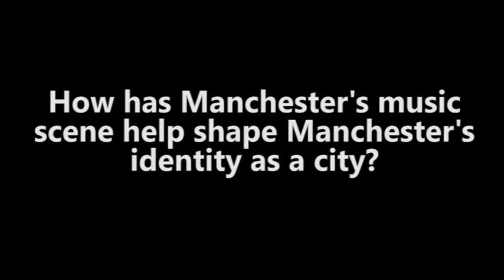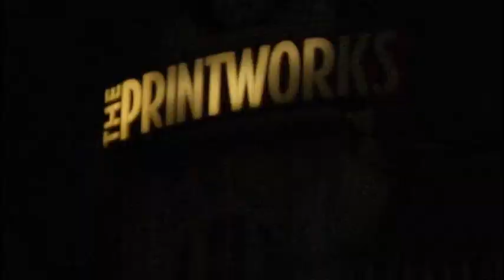Manchester: A City of Evolution, Diversity and Music (Featuring an interview with Clint Boon)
Manchester: A City Of Evolution, Diversity and Music. A video I made in my first year at university, we were given the theme Manchester and it was up to us how we interpreted it. I was lucky enough to be able to get an interview with Clint Boon (Inspiral Carpets and Xfm) which made my project even better.